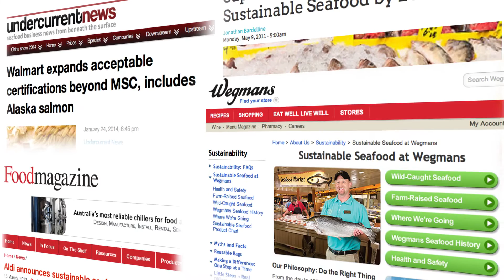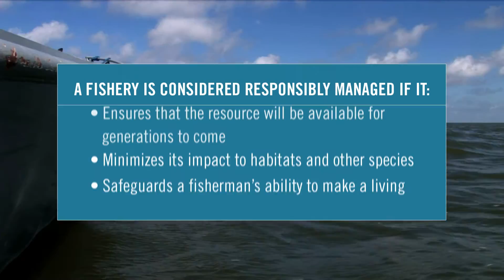Why Sustainability Matters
A resource is considered sustainable when, through thoughtful practices, it is sure to be available for use in the future. When it comes to the bountiful seafood of our Gulf of Mexico waters, sustainability means taking care to never harvest more than our ecosystem can replace.